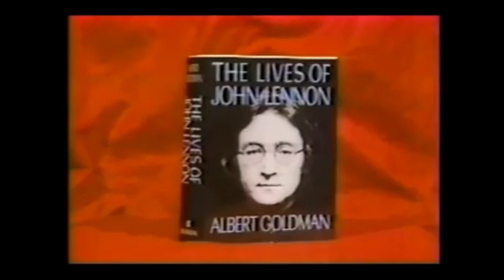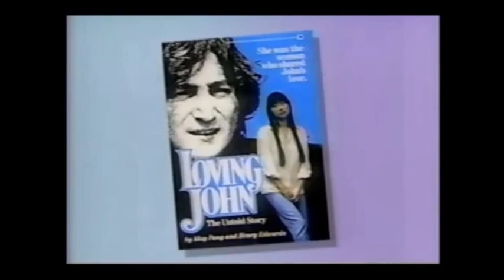May Pang - My Life As John Lennon Mistress During His Lost Weekend | With Yoko Ono Consent